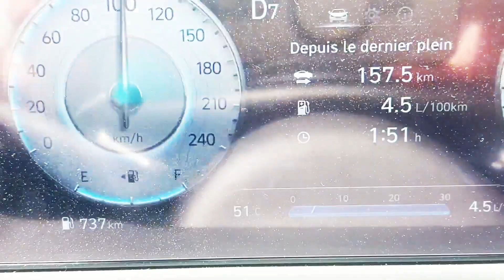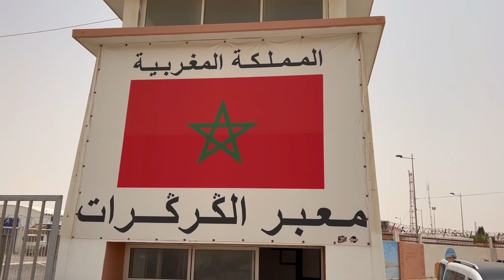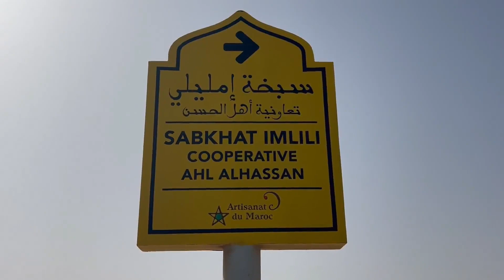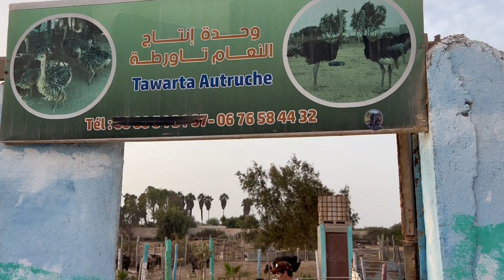زيارة الداخلة و المعبر الحدودي الكركرات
هي مدينة مغربية سياحية وساحلية، تقع بجهة الداخلة وادي الذهب في الأقاليم الجنوبية المغربية، وهي مدينة مشهورة بإستقطاب هواة الرياضات البحرية ومعروفة بالثروة السمكية المتنوعة. تبعد عن مدينة العيون قُرابة 530 كلم، وعن العاصمة الرباط بـ 1700 كلم، ولزيادة التعريف بمدينة الداخلة كوجهة سياحية جديدة تقوم الحكومة المغربية بتنظيم مهرجانات ومنتديات دولية بها، ومن بين أشهر هذه المنتديات هو منتدى كرانس مونتانا والذي يحضره شخصيات مهمة والعديد من رؤساء الدول